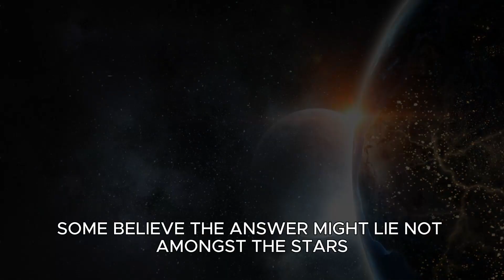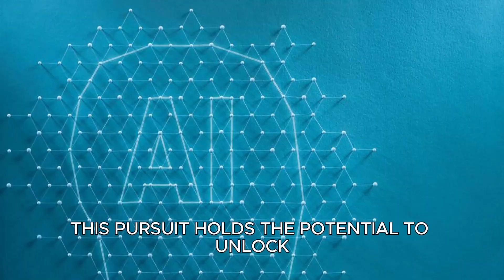Uncovering Alien Intelligence: Yuval Noah Harari on AI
In this intriguing discussion, renowned author and historian Yuval Noah Harari delves into the topic of Alien Intelligence and its implications on Artificial Intelligence.

Join us as we uncover the mysteries surrounding extraterrestrial intelligence and its potential impact on our own technological advancements. Harari's unique insights and thought-provoking ideas will leave you questioning the boundaries of what we know about AI and the future of humanity.

Don't miss out on this eye-opening conversation that will challenge your perceptions and expand your understanding of the unknown.

Let's explore the uncharted territories of Alien Intelligence together with Yuval Noah Harari.